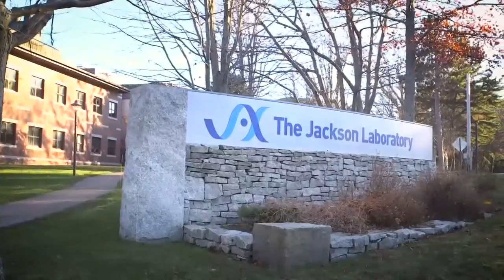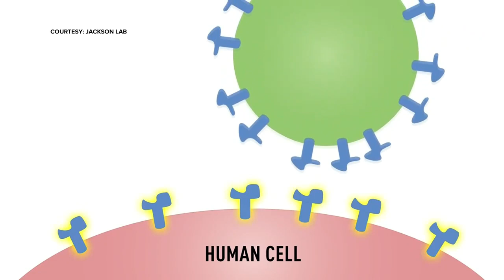Maine lab genetically modifies mice for COVID-19 research